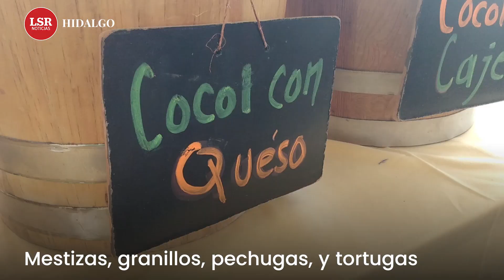Festival del Cocol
Se celebró el festival del cocol y así es como tradicionalmente se festeja.